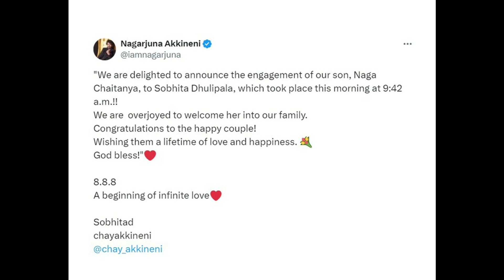Naga Chaitanya Sobhita Latest Engagement Photos నాగార్జున ఇంట్లో జరిగిన నాగ చైతన్య నిశ్చితార్థం | TM